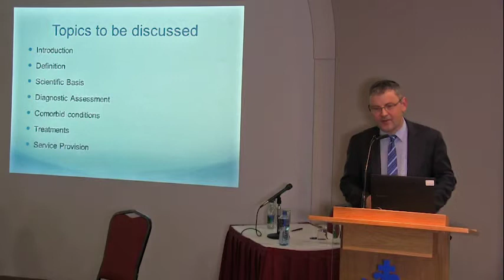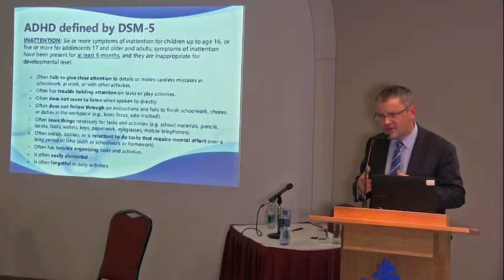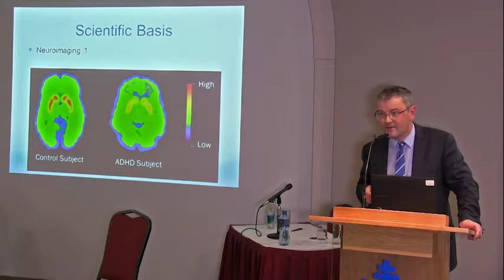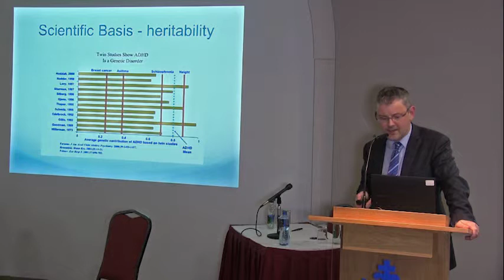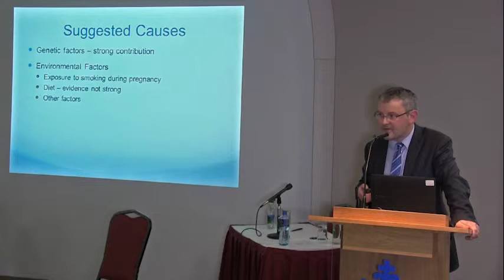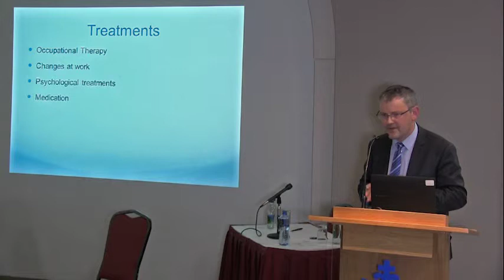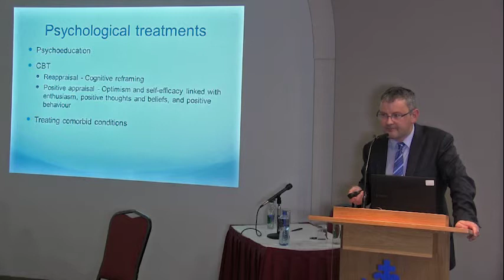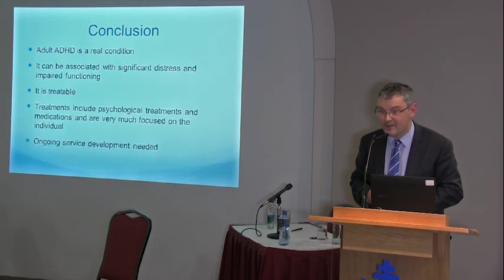Lecture3 Adult ADHD